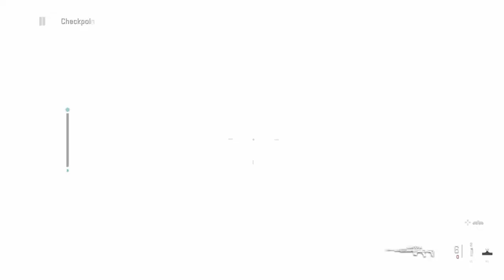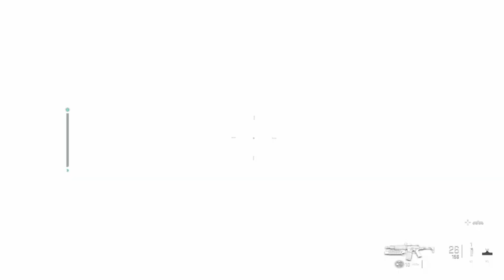COD MW2 KILL OR CAPTURE Mission (campaign) gameplay